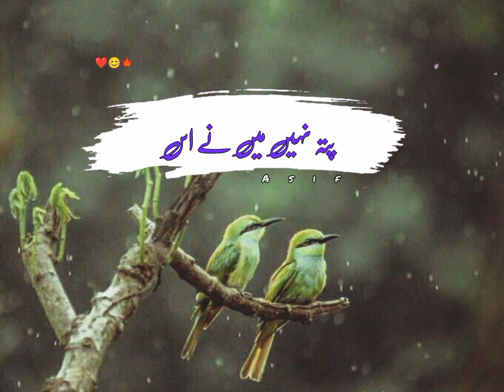Meri Jan Ap Pay Qurban Ya Mohamedﷺ islamic vedio ibnul arabi